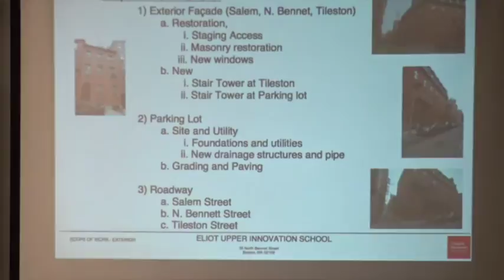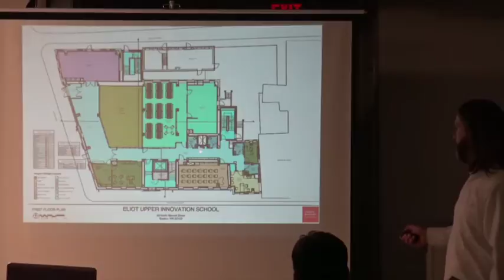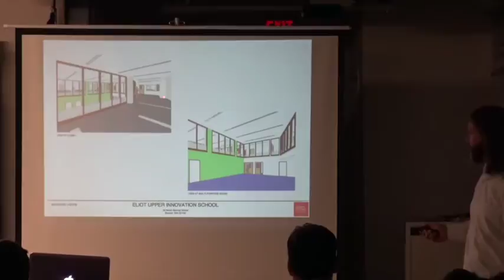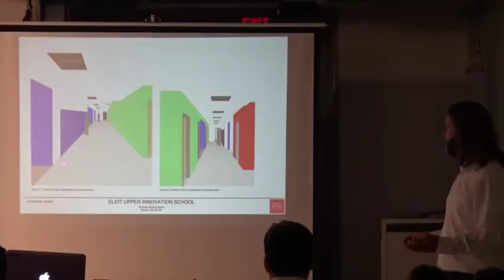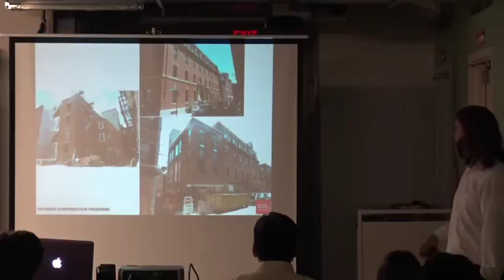Eliot School Construction Update July 12, 2016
Video from a meeting on the Eliot School construction updates  - July 2016.